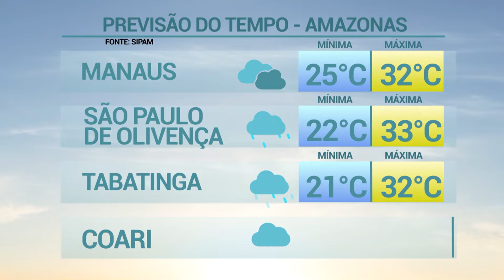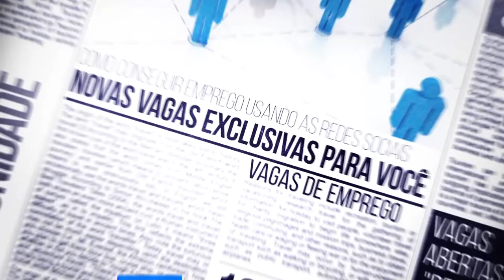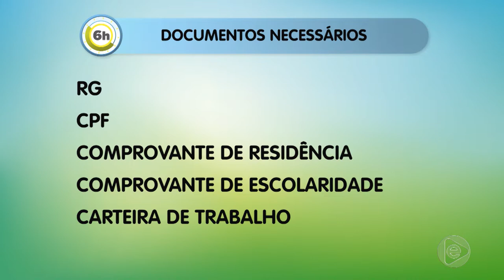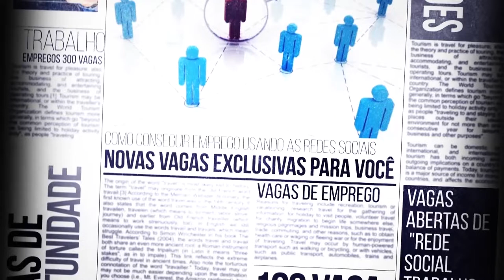6 Horas Notícias – 20 08 2019 04º Bloco